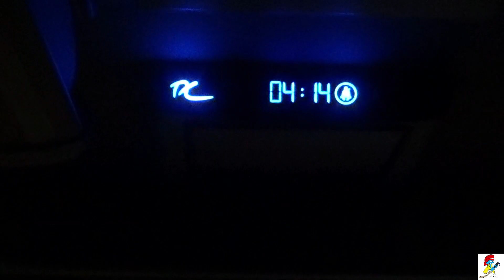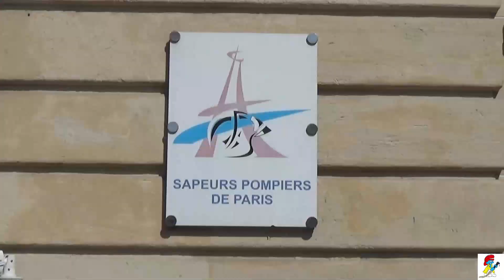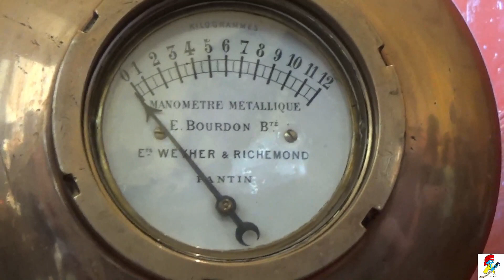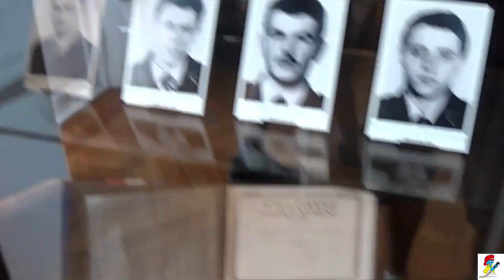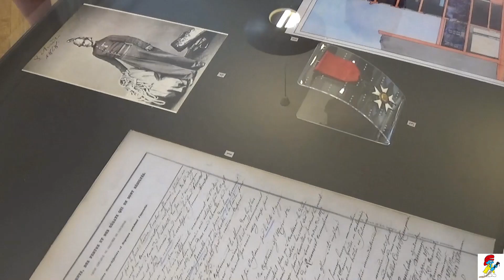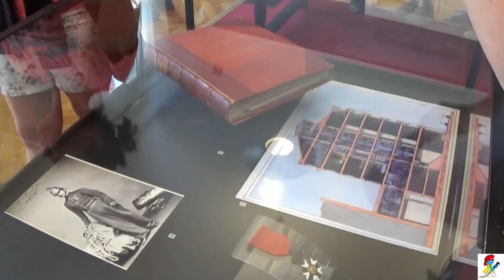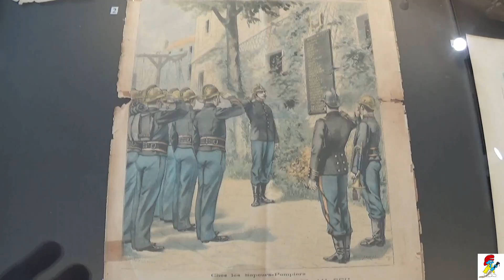JSP EVIAN A PARIS 1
LES JSP D'EVIAN A PARIS 1